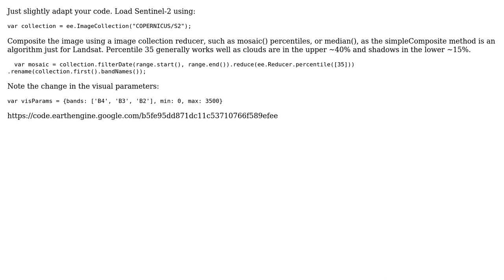GIS: Running script with Sentinel 2 images?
With thanks & praise to God, and with thanks to the many people who have made this project possible! | Content (except music & images) licensed under CC BY-SA | Music | Images & others | With thanks to user PolyGeo user Kuik user Hercilo and the Stack Exchange Network Trademarks are property of their respective owners. You are responsible for your own actions.